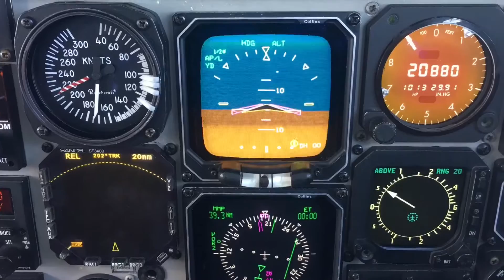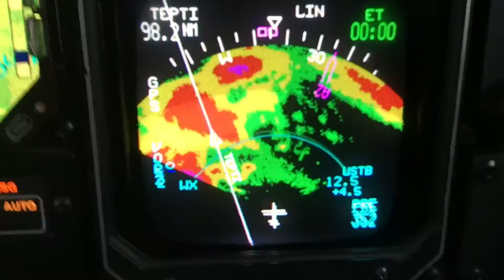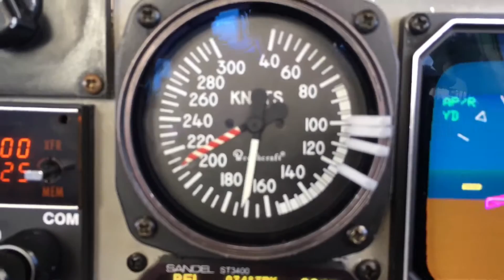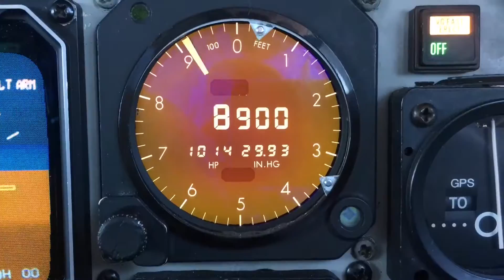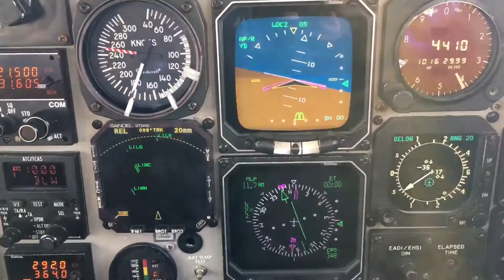Son of A Beech - Flying the Beechcraft Be 1900D over Europe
Music from Thylacine - Moskva